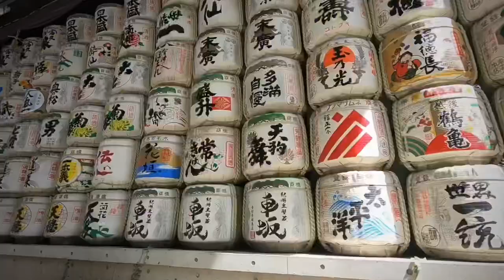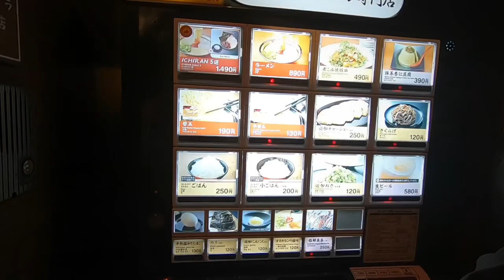Japan 2018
I own rights to use the music